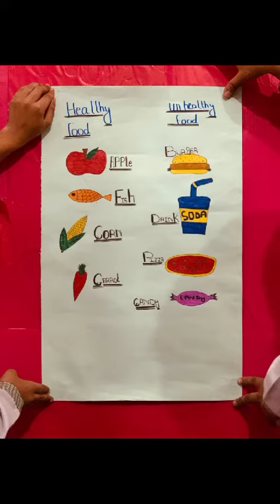Healthy and unhealthy food 🥝 activity